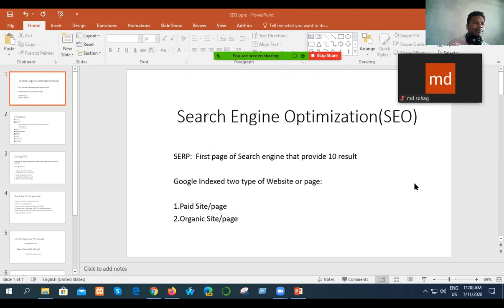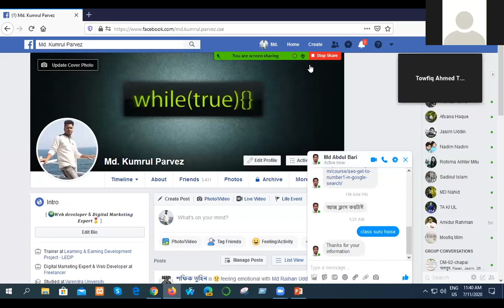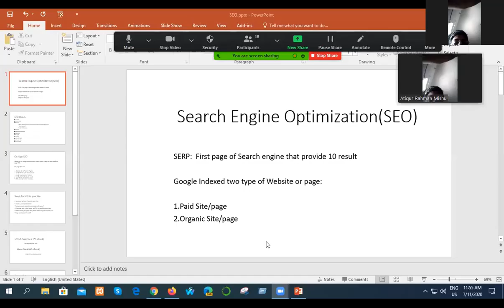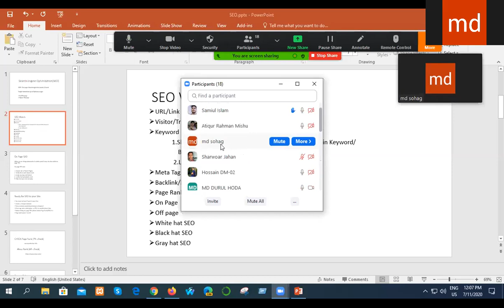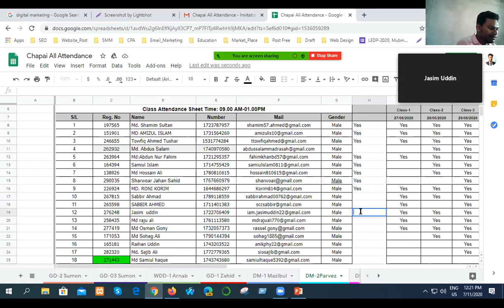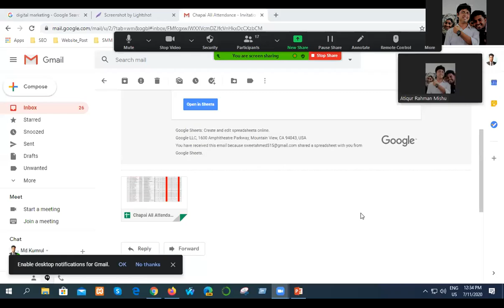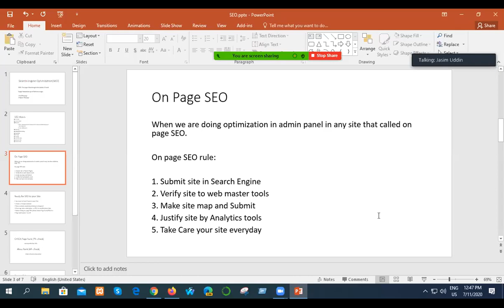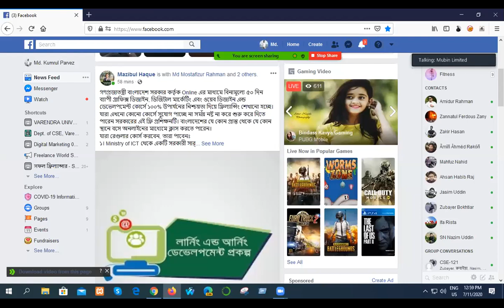DM Training chapai 02 Batch (Class no. 15)